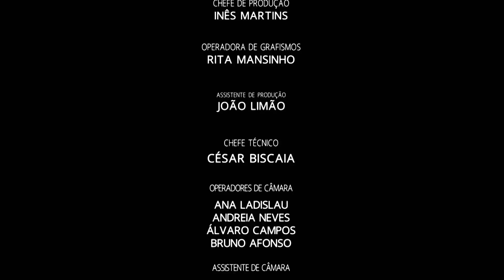PORTUGAL FASHION SS17 BLOOM - EDUARDO AMORIM - Fashion Channel